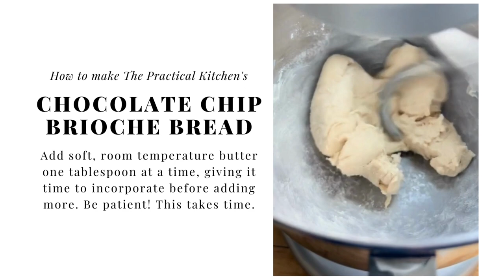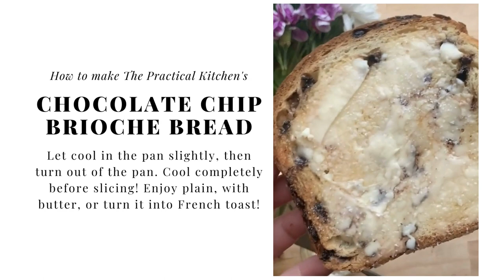Buttery Chocolate Chip Brioche Bread - Great for French Toast!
This mahogany loaf of fluffy brioche speckled with gloriously melty chocolate chips is perfect breakfast, dessert, or a sweet snack! So good toasted with butter or used to make French toast!